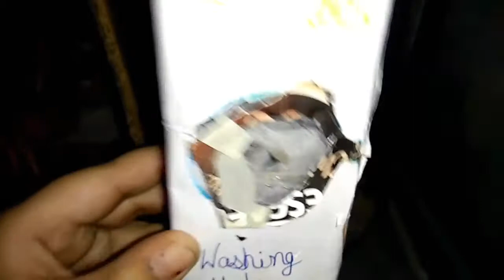two friends evening routine part 2|sanchi chug |doll | routine of evening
sanchi toys world
sanchi toys world#